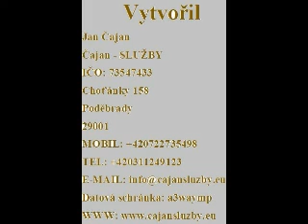Z domácího prostředí Accordiola super manon 120 bas - ROYAL STANDARD 120 BAS_(17. 01. 2023)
Natočeno v Choťánkách.